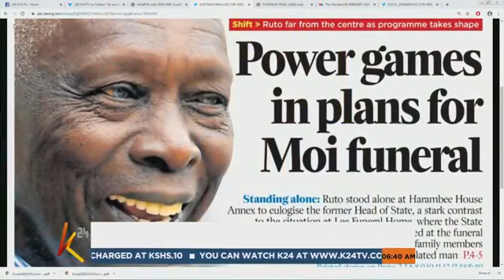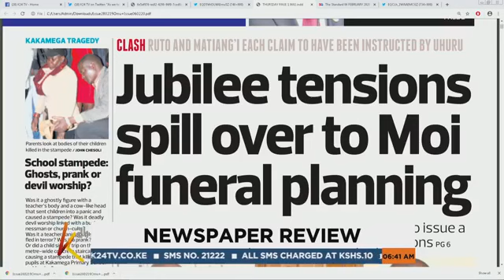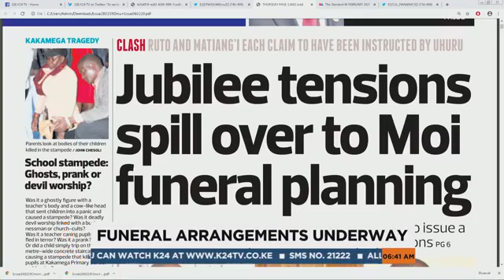Mzee Moi state funeral arrangement | K24 This Morning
Former President Daniel Moi will be buried on February 1

The family and the funeral committee have also agreed that there will be public viewing of the body at Parliament Buildings for three days -- Saturday to Monday.